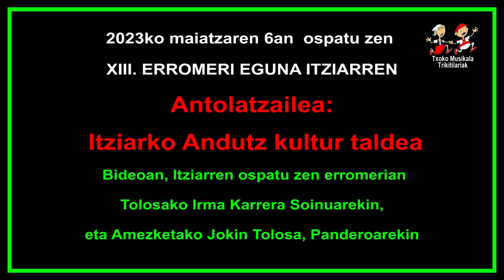202305060501 Irma Karrera eta Jokin Tolosa XIII Itziarko erromeri egunean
Bertan parte hartu zuten ondorengo musikari taldeak:
Txilibita Fanfarrea
Zubietako Joaldunak.
Deba eta Hernaniko Txistulariak.
Hernaniko Dultzaineroak.

TRIKITILARIAK:
Jone Uria eta Julene Otegi.
Naiara, Itziar, da Izarra lehengusuak, etaAnder..
Irma Karrera, eta Jokin Tolosa.
Jon Ostolaza eta Rakel Pujana.